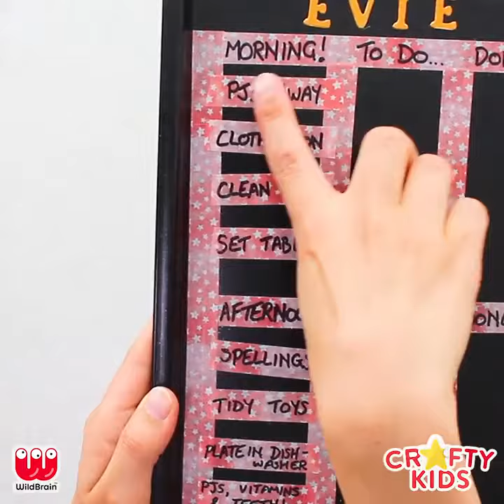Chore Chart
FURTHER DESCRIPTION